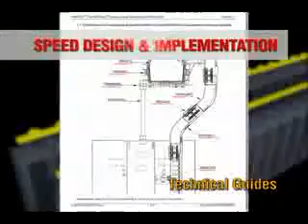Panduit Fibre Runner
Panduit FibreRunner routing system designed to segregate, route, and protect fibre optic and high performance copper cabling. Channel and fittings shall be assembled using couplers. A selection of spill-out options attach using the vertical tee. Fittings maintain a minimum 2" bend radius to protect against signal loss due to excessive cable bends. Available colours are yellow, orange, and black. A full complement of brackets for attaching system components to ladder rack, threaded rod, auxiliary framing, strut, equipment racks, cabinets and raised floor pedestals.

Panduit products are available from Minitran Ltd. for more information.